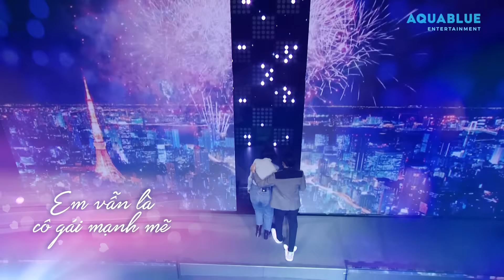Tình Yêu Hoàn Mỹ | Tập 18 Phần 2: Năm mới đã đến gần kề, em đây anh đấy mình về với nhau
Xem các màn tỏ tình lãng mạn khác của Tình Yêu Hoàn Mỹ tại
Chương trình "TÌNH YÊU HOÀN MỸ" - HTV7 - nơi để các bạn nữ thể hiện tình cảm với các "soái ca“của chương trình. Một chương trình truyền hình thực tế về kết bạn, hẹn hò hoàn toàn mới, và tràn đầy cảm xúc. Sự khác biệt của “TÌNH YÊU HOÀN MỸ” chính là những màn tỏ tình lãng mạn, ngôn tình, cảm động
Nếu bạn muốn tỏ tình với "soái ca" nào hãy nhấp vào link đăng ký tỏ tình nhé!